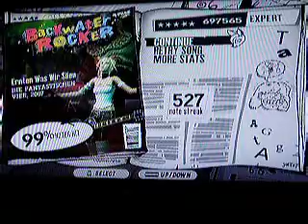GH3 - Ernten Was Wir Saen 99% 697k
Should have been 700k if I hadn't fucked around so much activating SP. I WILL FC this.